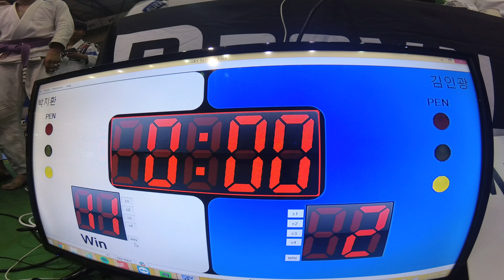Mat 7 경기 16.3 CAM1 박지환 v 김인광 PURPLE 남성부 Adult 앱솔 (리그로얄 4 서울 주짓수 대회 2018)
박지환(TEAM YWG) v 김인광(주짓수랩 TEAM GJ) PURPLE 남성부 Adult 앱솔 경기입니다.